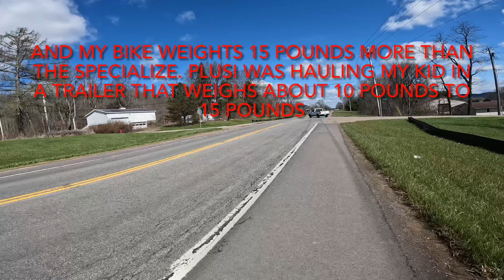Sunday ride with my dad and son!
GreatDay for a ride on Two e bikes and my dad and son in his Child trailer it was awesome great day￼  ￼